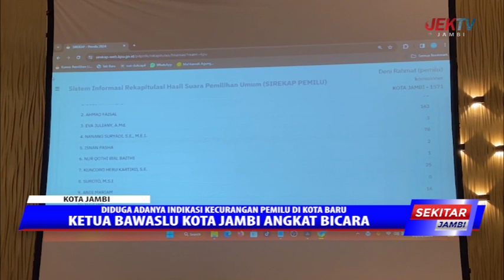KETUA BAWASLU KOTA JAMBI ANGKAT BICARA